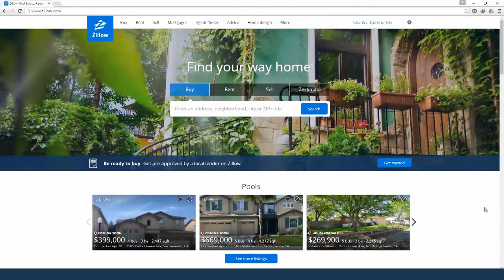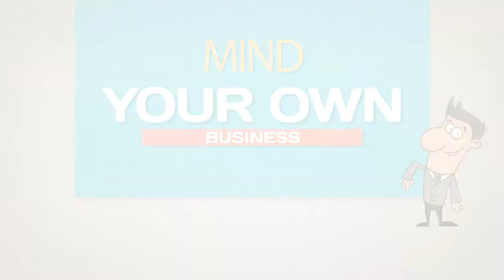Zillow Being Investigated by the CFPB for Co-Marketing Practices?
As expected, the Consumer Financial Protection Bureau is reportedly, looking into whether some of Zillow’s advertising revenues violate RESPA regulations regarding kickbacks. NAR and the MarketWatch both have recent articles on this topic.

This week's Marketing Tip is about using PowerPoint to make an MP4 movie!

Kevin Fritz
MLO #220254
Iron Point Mortgage